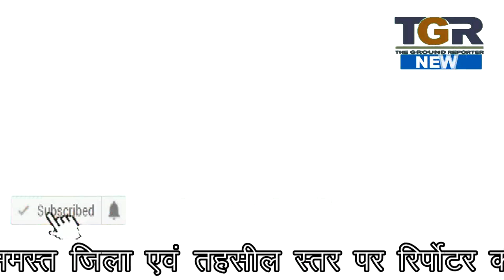महिला दिवस पर छात्र संगठन डीएसओ द्वारा आयोजित किया कार्यक्रम